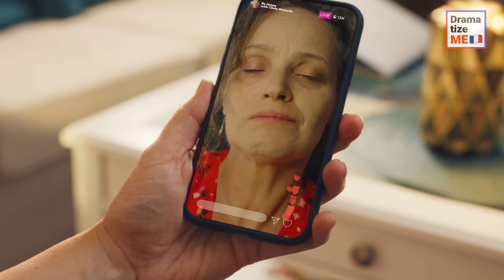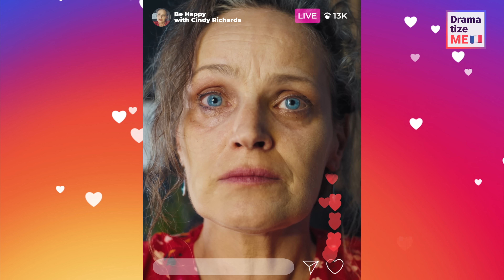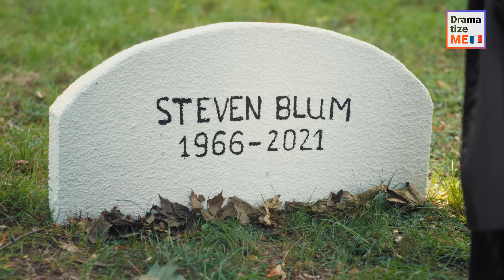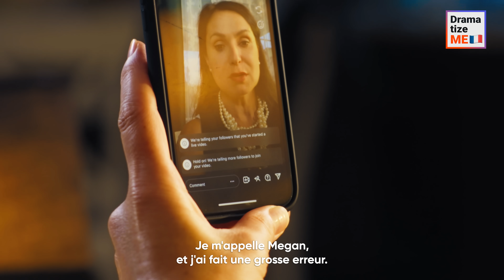UNE MÈRE JUGE LA PARTENAIRE ÂGÉE DE SON FILS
Un homme amène sa nouvelle petite amie pour rencontrer sa mère mais, à sa grande horreur, la femme a le même âge qu'elle. Son fils n'écoute pas sa mère et jure d'épouser cette femme malgré son âge. A-t-il pris la bonne décision ?

N'oubliez pas de taguer vos amis et de partager les vidéos pour nous soutenir.